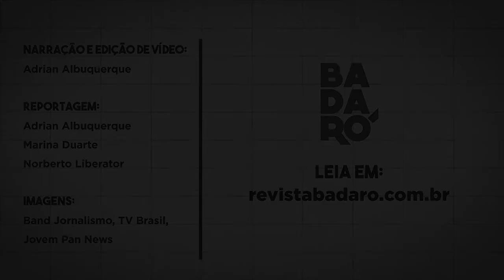Não se engane: missão de Mandetta é o desmonte da saúde pública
Elogiado pelo trabalho mediano frente à crise do coronavírus, ministro da Saúde é citado em processos que vão de fraude em licitação a ataque armado contra indígenas — e assumiu cargo com objetivo de enfraquecer o SUS.